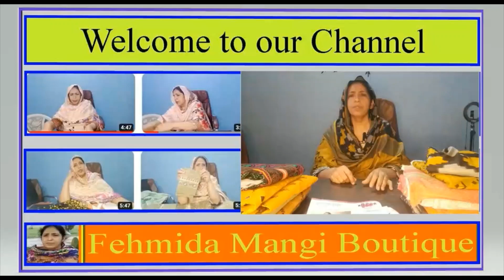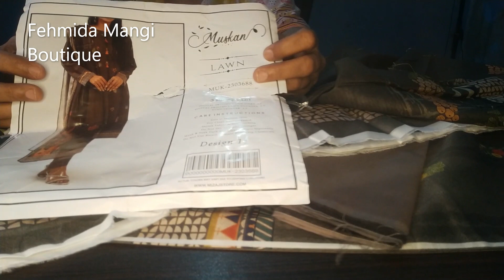Fashion Trend // Fehmida Mangi Boutique